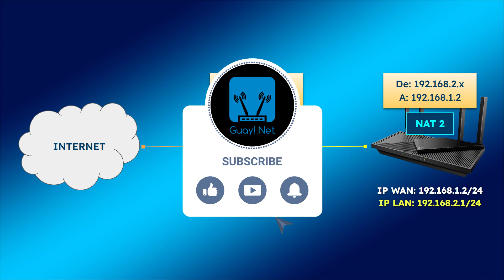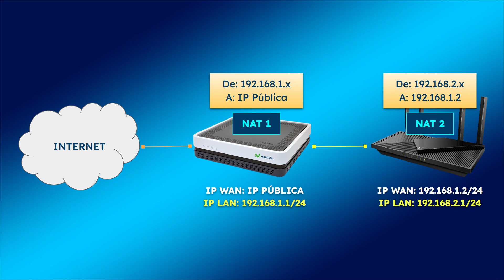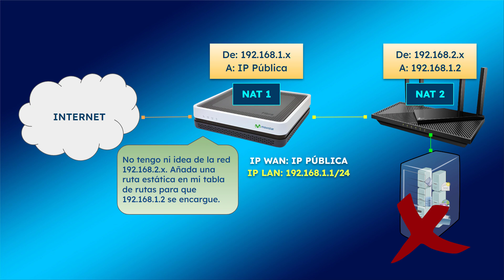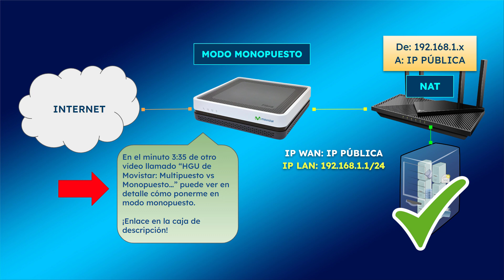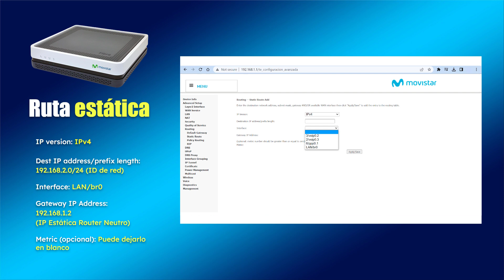¿Cómo superar la doble NAT con el router HGU de Movistar?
En este vídeo propongo dos formas (modo monopuesto y rutas estáticas) para librarse de los problemas de la doble NAT con el router Smart WiFi de Movistar.

- Router HGU de Movistar en modo monopuesto
(3:35)

"Bubble", la canción de fondo de este vídeo, es del album "Morph" de "Metre"